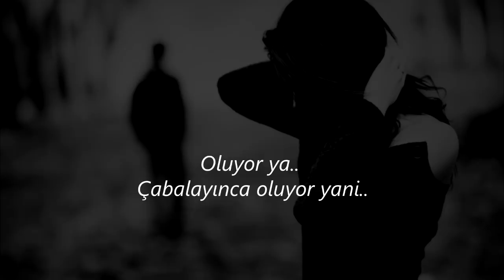Pi Cemiyeti - Her şey gelir geçer, unutulur..